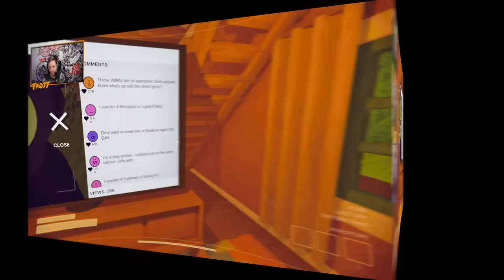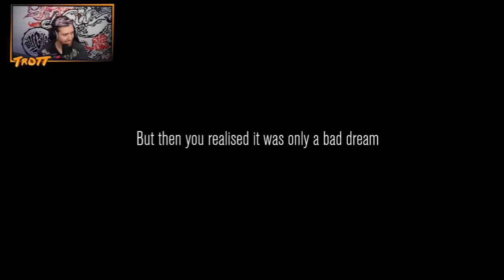Our exclusive videos only on Content Warning!